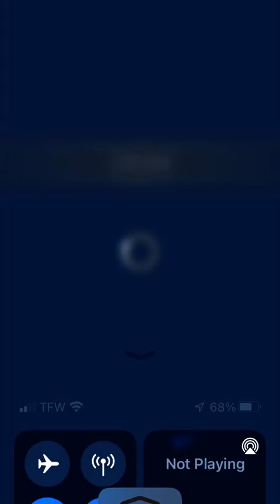Times like this, Breaker Mobile just isn’t fun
Can’t disrespect the build tho